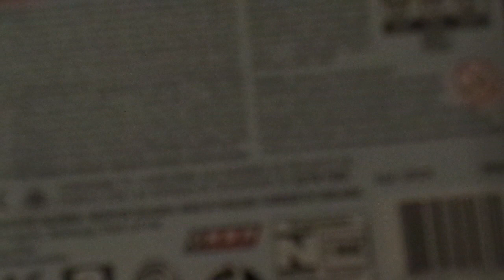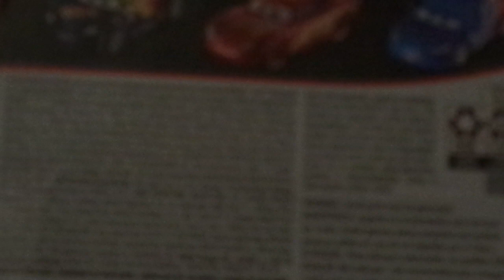Disney Pixar Cars 2/Toon Harumi (Japanese tuner)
Hello everybody & today we're gonna take a look at Harumi (Japanese tuner).Leave your thoughts as well as suggestions in the comments down below!